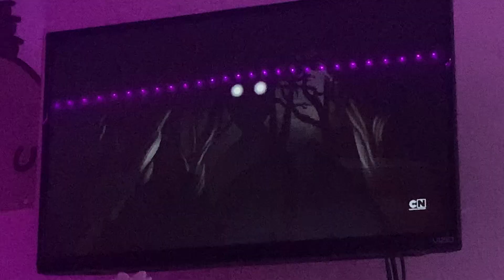I’m Watching Over the Garden Wall 🌹🦋🌲🍂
I Love This Show!

If You Dislike This Show, I’ll Handle Your Opinion